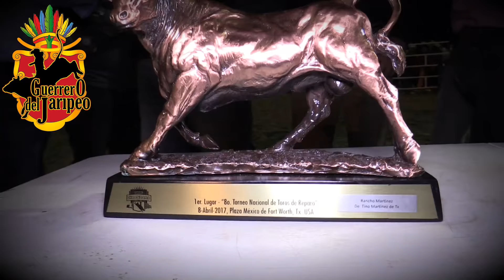LA HISTORIA DE TINO MARTINEZ!! LA NUMERO #1 DE TEXAS MARTINEZ RANCH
aqui les dejo una pequena presentacion de la numero 1 de texas martinez ranch